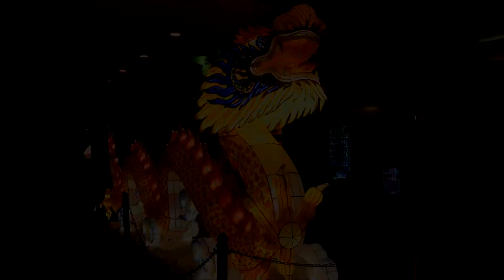The Culture of Mexico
Learn about the culture of Mexico.

The 2020 Northwest Winterfest is proud to be working with Spokane Arts, and local artists to create cultural holiday lantern trees. You can view the Northwest Winterfest Holiday Lantern Trees onsite at Mirabeau Park Hotel and Convention Center. Enter at the main entrance, and pick up your map of the Northwest Winterfest Holiday Lantern Display at the front desk. The Holiday Lantern display is FREE to explore. The display is set up with social distancing and in the open spaces of the hotel.  The trees will be up for auction through Wednesday, March 20th at 8pm.